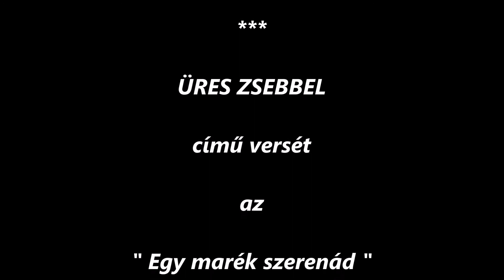Ambrus József - Üres zsebbel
Nézzétek és hallgassátok meg, sok szeretettel!
című versét